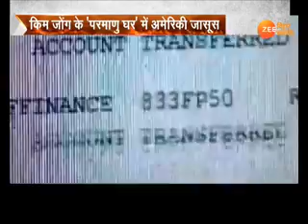Zee Special : Army's operation 'allout'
बस बर्फ पिघलने का इंतजार...200 आतंकियों का कफन तैयार...पाकिस्तान का नापाक झूठ ...एक बार फिर हो गया बेनकाब...आतंकिस्तान के खिलाफ...सेना का ऑपरेशन 'ऑलआउट'